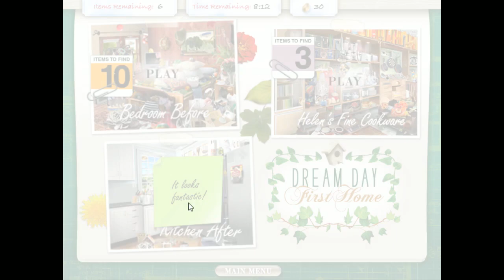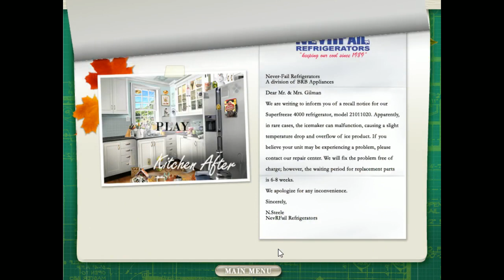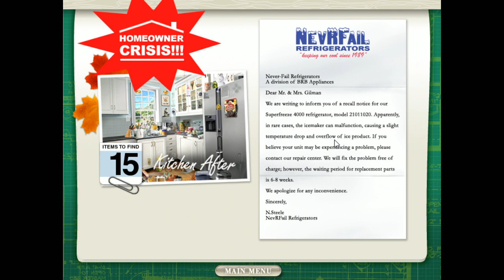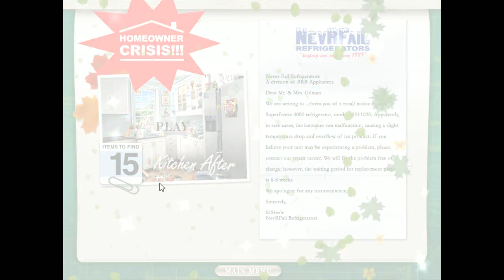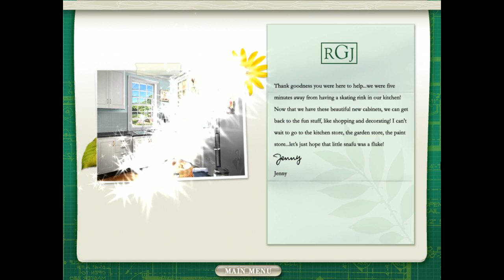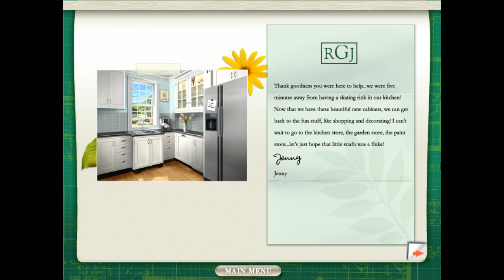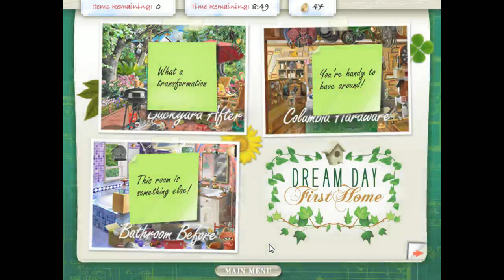Let's Be A: Realtor 2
Play Dream Day First Home again!